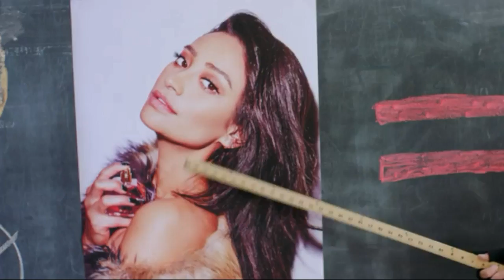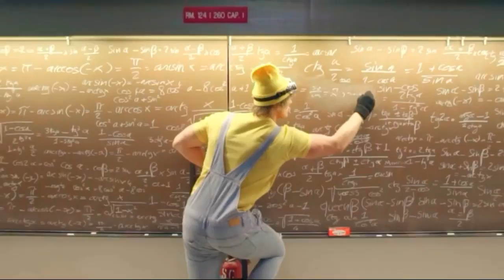help me help you